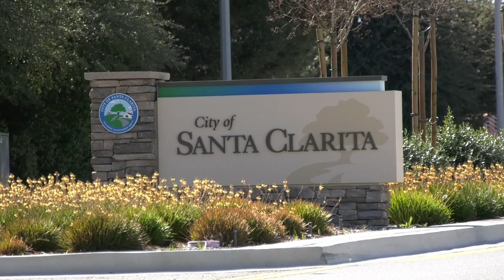IT GIRL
The negative effects of unrealistic body image and luxury goals, in a society that glorifies famous celebrities. Canyons News is a student-produced news agency on the campus of College of the Canyons in Santa Clarita, Calif. Watch our live shows, breaking, local and campus news daily.